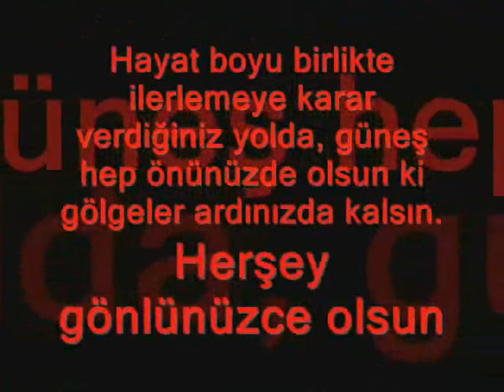Sahin & Esma ÖZDEN Dügün Konvoyu 24.12.2009 Viyana 3/3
Dügün Konvoyu, Sahin ve Arkadaslari, Sinop Davul Zurna Ekibi